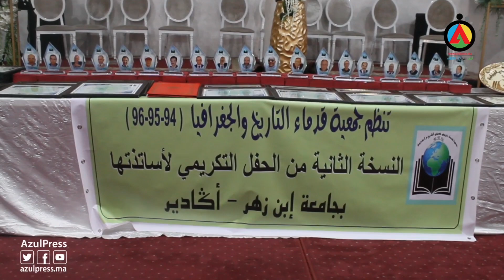في حفل بهيج..جمعية قدماء شعبتي التاريخ والجغرافية تكرم عمداء وأساتذة من جامعة ابن زهر بأكادير..